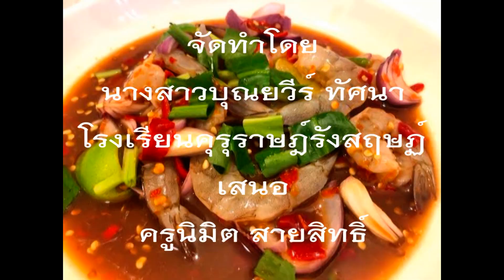การยำรวมกุ้งสดและกุ้งลวก